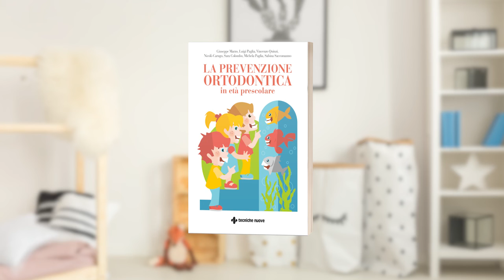Frenulo linguale: che fare? Nicolò Carugo